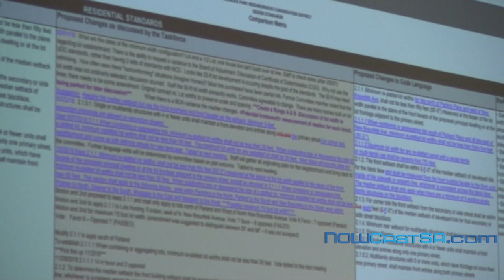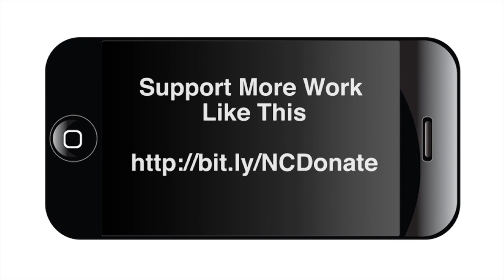Zoning Commission hears Mahncke Park Neighborhood Conservation District Proposals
The San Antonio Zoning Commission heard different proposals for  amendments to the Mahncke Park Neighborhood Conservation District on Feb. 19, 2019.
Watch the city planning staff recommendations and comments from several residents who had different criticisms of the plan. The commission ultimately voted to postpone consideration of the NCD updates.